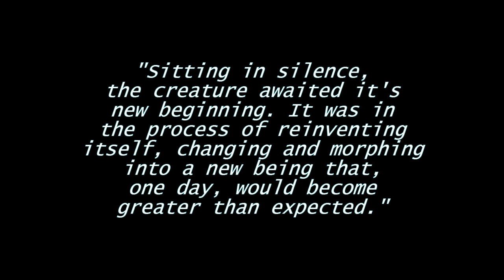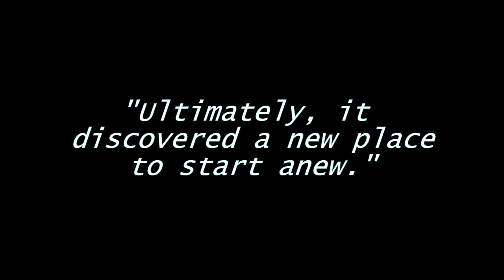The Butterfly Effect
The Butterfly Effect - A Short Film

When someone thinks of evolution and change, one immediate vision that comes to mind is a caterpillar changing into a butterfly. This metamorphosis, both physically and mentally, allows for rebirth on all levels of life. The Butterfly Effect explores this idea, having a butterfly emerge from it's cocoon and find a new home after it's change. The short film also includes a sneak peek at the premiering ride of THE (r)EVOLUTION PHASE, a ride that is linked to the imagery and ideas of The Butterfly Effect. Are you ready to evolve along with the Monarch?

FEATURED MUSIC:
Metamorphosis - Hilary Duff
Hourglass - Zedd ft. LIZ